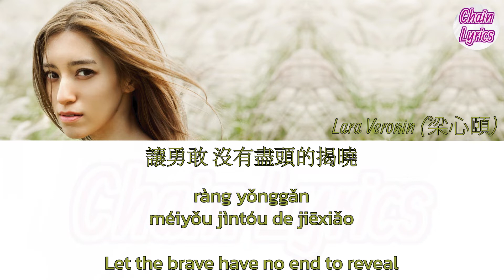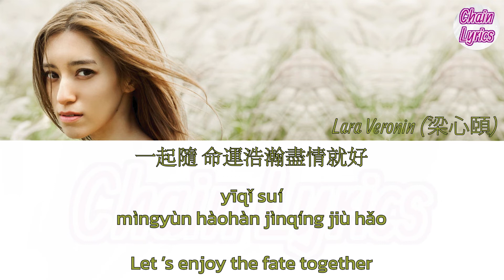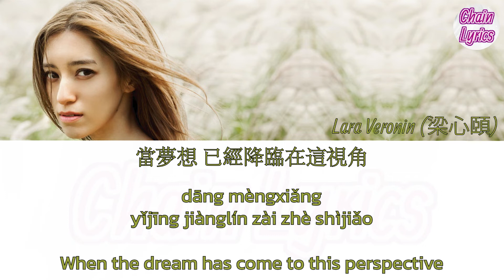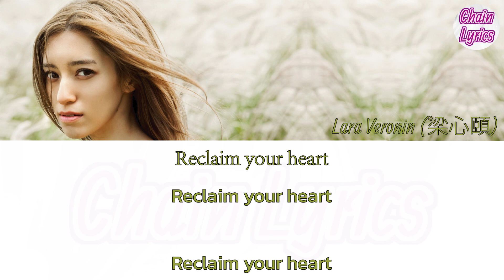Lara Veronin (梁心頤) - Glory (光耀) Go Go Squid OST. (亲爱的，热爱的) [CHN/PINYIN/ENG] | Chain Lyrics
Lara Veronin (梁心頤) - Glory (光耀)
Go Go Squid OST. (亲爱的，热爱的)
Chain Lyrics